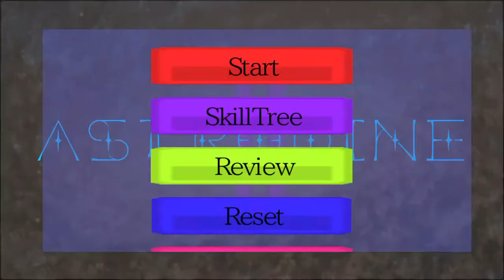ASTRODINE2 アストロディーネ2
戦えば戦うほど強くなる！
レベルを上げてスキルツリーを成長させてどんどん強くなる！App名: ASTRODINE2、デベロッパ: Reo Komura